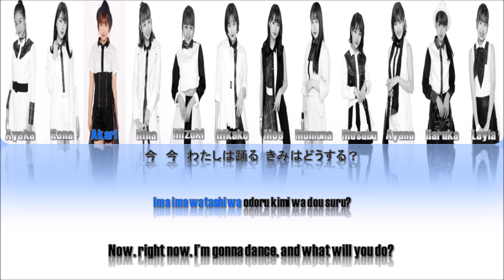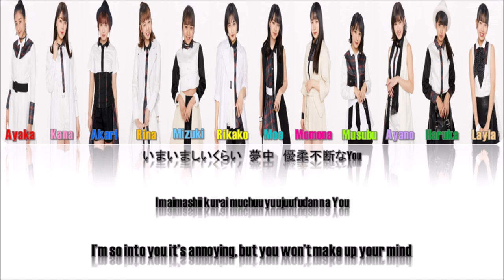アンジュルム -『いとし いとしと Say My Heart』Lyrics (Color Coded JPN/ROM/ENG)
「アンジュルム  |  ANGERME 」

「 Featured Members」
1st Gen: Wada Ayaka (last)
2nd Gen: Nakanishi Kana (last credited album), Takeuchi Akari, Katsuta Rina (last credited album)
3rd Gen: Murota Mizuki (last credited album), Sasaki Rikako
4th Gen (debut): Kamikokuryo Moe
5th Gen (debut): Kasahara Momona
6th Gen (debut): Funaki Musubu, Kawamura Ayano
7th Gen (debut): Oota Haruka, Ise Layla

「 Credit 」
Lyrics: Kodama Ameko
Composition: Hoshibe Sho

「 Color Coded Lyrics in: Kanji/Romaji/English 」

「 Color Coded Lyrics Credit: ProjectHello, Cafekica & Isitneccessary」